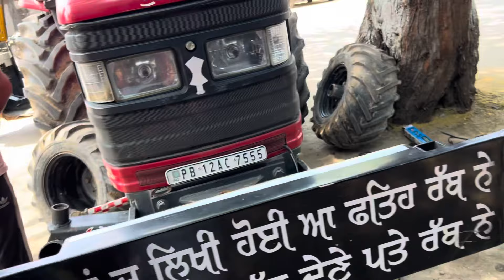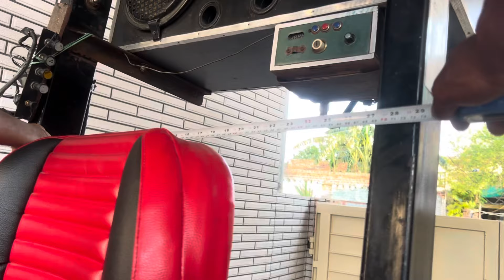ਅੱਜ ਕਰਾਈਆ ਟਰੈਕਟਰ ਦਾ ਕੰਮ " ਨਮਾ ਬਣਾਤਾ ਟਰੈਕਟਰ " ਨਮਾ ਡੈਕ ਲਵਾਣਾ " ਰੋਡੀ ਕਹਿੰਦਾ ਵੱਡਾ ਲਾਉਣਾ 🔥🔥🔥